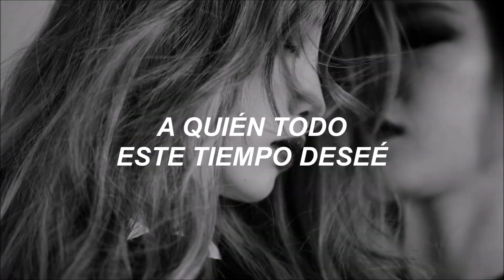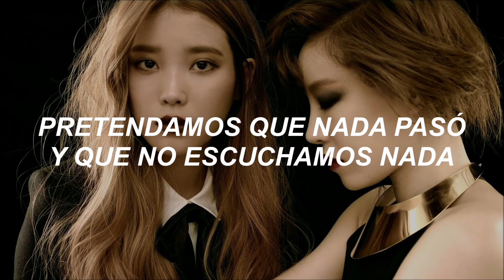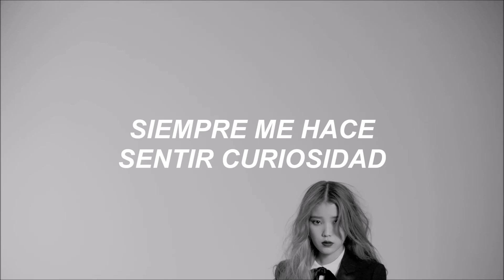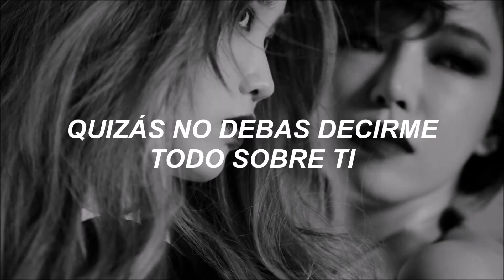IU & Gain - Everybody has secrets (Traducida al Español)